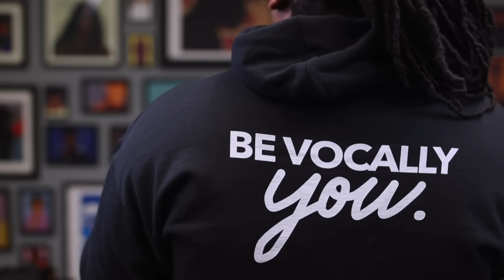Voice Teacher Analyzes FANTASIA x PROUD MARY for TINA TURNER @ GRAMMYs 2024 (Reherasal)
Check out the Studio's new merch at 0:28.
If you want to get straight to the analysis, head to 2:59.

If you want to see the video without Jaron talking, head